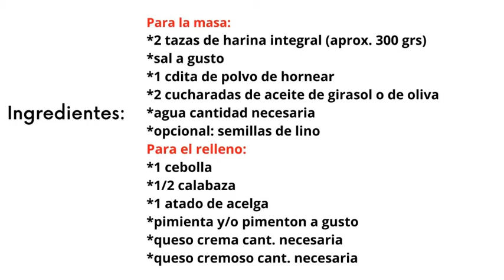3X1!! CRACKERS CON MIX DE SEMILLAS, TARTA BICOLOR Y ROLLITO DE ACELGA! con Tips ;)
Holaa amigoos!! hoy les traigo esta receta base de la que haremos 3 preparaciones!! Fácil y ricoos, resuelve el desayuno y merienda con las crackers; y con esta tarta y rollito el almuerzo y/o cena de una sola vez, o para guardarlas en el freezer para cuando quieras comer ;)

INGREDIENTES:
Para la Masa:
2 tazas de harina integral
sal a gusto
1 cdita de polvo de hornear
2 cdas de aceite
agua cant. necesaria
(opcional para la tarta y rollito: pimenton y pimienta)
semillas de lino y de calabaza.
Para el relleno:
1atado de acelga
1/2 calabaza grande o 1 entera chica
1 cebolla
sal y condimentos a gusto
queso crema a gusto
queso cremoso cant. necesaria